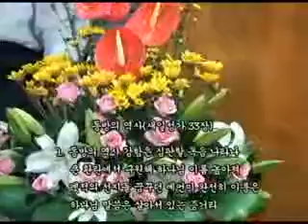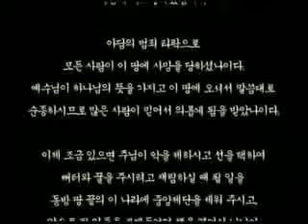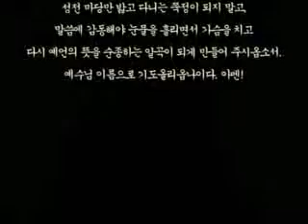스룹바벨 선교회 20190726_이사야61장(20180218b(20140803a))_속도UP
[금 오후 설교] 이사야 61장 : 복음의 완전성 2019/07/26 Friday Afternoon

2014년 8월 3일

5th Floor, 18, Guksabong 1-gil, Dongjak-gu, Seoul, Korea